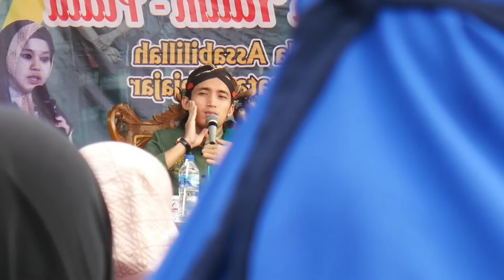OJO DI BANDING - BANDINGKE || TERBARU PENGAJIAN GUS ULINNUHA